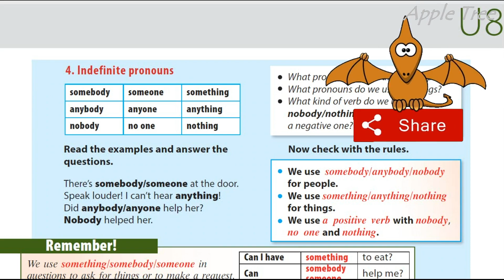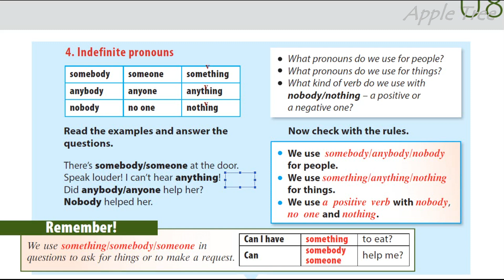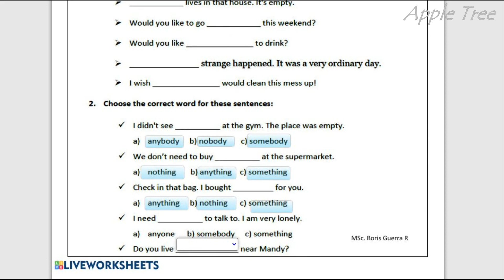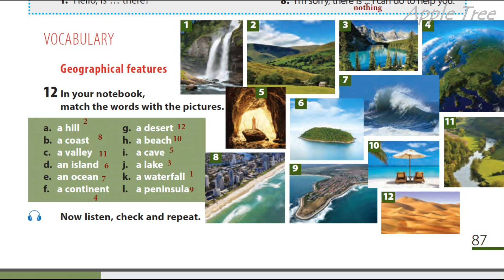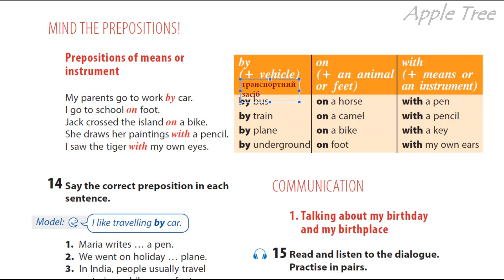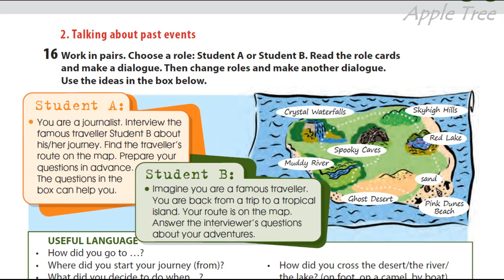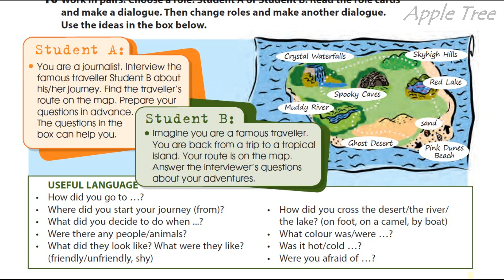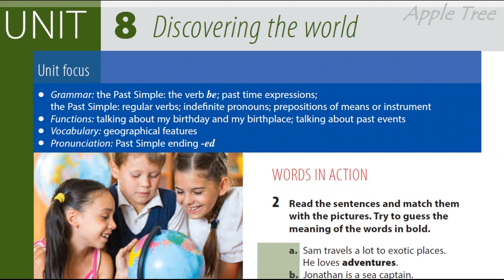Hip-Hip HELLO 5 Unit 8 Discovering the world. Grammar Ex. 11-18 pp. 86-89 SB